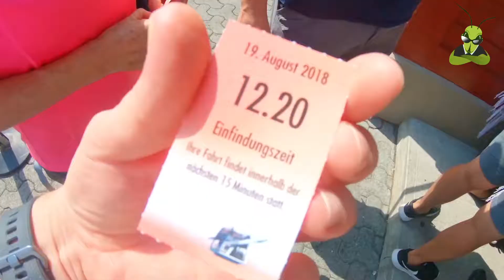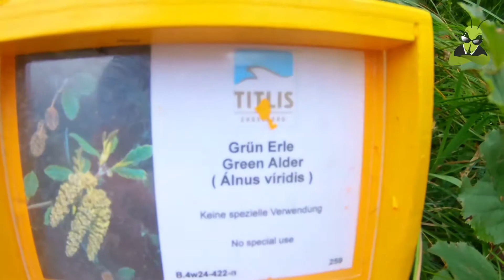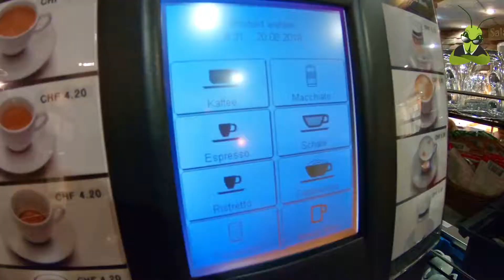[Reisebericht] Cabri-O Seilbahn | Stanserhorn | Unterwegs in der Schweiz Schweiz Tag 2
Die Cabri-O Seilbahn ist eine Weltneuheit und nichts für Menschen mit Höhenangst! Auf dem Dach der Seilbahn geht es in luftige Höhen!
Eine kleine Rodelfahrt gönneich mir auf der Wirzweli bevor es hoch auf den Titlis geht. Dort übernachte ich im Hotel Trübsee bevor es hoch in die Gletscherhöhle des Titlisgletscher geht.

Dein Maxx